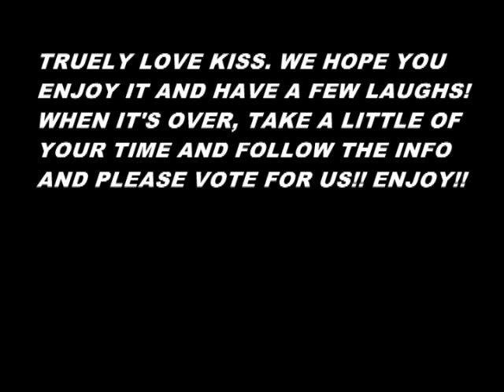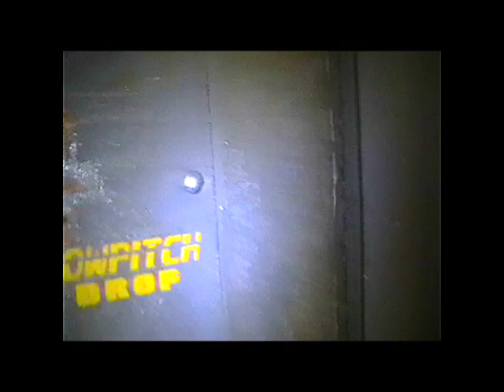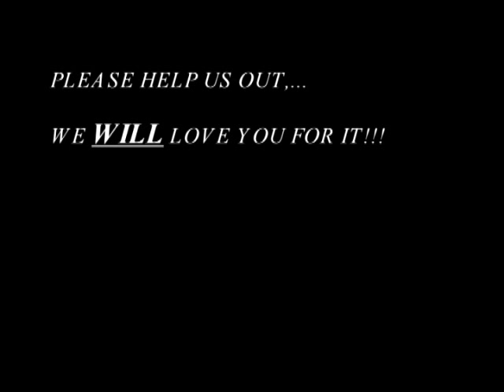TESTER meets the phantom of the KISS contest!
As true KISS fans we are when we found out about this Guitar Center contest to open for KISS we freaked. This video though it might be dramatized a little bit really does show our true response when finding out. Please help by just taking a min to vote!! Thanks from the bottom of our hearts and beyond!

and Vote (demand) TESTER!!! USE zip code 06382

Details
The top 5 bands with the most demands will be reviewed by KISS, and KISS will select the final winning band that will open up for them.
2. One demand per person per band.
Tell everyone you know to join in!
3. Each city's competition ends approximately two weeks before the concert takes place.
Band registration and fan voting for each city ends approximately 2 weeks before the city's concert date.